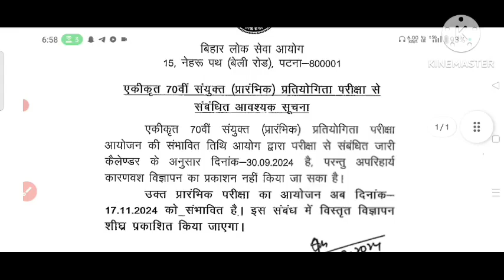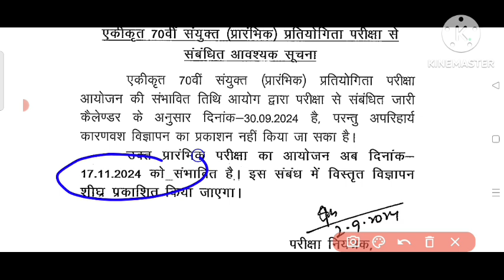70th BPSC Exam Date 17 Nov 2024 Official Update | 70th BPSC Notification, Exam Date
Welcome to BPSC DARPAN! In this video, we bring you the latest and most crucial updates about the much-awaited 70th BPSC (Bihar Public Service Commission) examination. This video is a must-watch for all BPSC aspirants, as we delve deep into the exciting news about the number of seats and posts available in the upcoming 70th BPSC exam.

*WELCOME to BPSC DARPAN*
*BPSC/ BSSC/ BPSSC/ TRE/ STET और अन्य बिहार बेस  प्रतियोगी परीक्षाओं की तैयारी के लिए सबसे विश्वसनीय चैनल। यहां पाएं नवीनतम अपडेट्स, महत्वपूर्ण जानकारियां, परीक्षा की रणनीति, और स्टडी मटेरियल्स। जुड़ें हमारे साथ और अपने लक्ष्य की ओर बढ़ें आत्मविश्वास के साथ!*

**Key Highlights:**
- **135 DSP Posts:** The 70th BPSC will offer 135 positions for Deputy Superintendent of Police (DSP). This is a golden opportunity for those aiming to serve in Bihar Police with a prestigious and high-ranking position. We will discuss the eligibility criteria, job responsibilities, and the selection process for these DSP posts.

- **200 SDM Posts:** In addition to DSP posts, the BPSC is also offering 200 positions for Sub-Divisional Magistrate (SDM). These posts are highly coveted, providing a significant platform for administrative services. We will explore the requirements for SDM positions, the career prospects, and what you need to do to secure one of these positions.

- **1100+ Total Seats:** The 70th BPSC exam will have over 1100 seats across various categories and posts, including DSP, SDM, and other Group A and B services. We provide a detailed breakdown of the available seats and the categories they fall under, so you can strategically plan your preparation.

**Detailed Breakdown:**
- **Notification Details:** We will walk you through the official notification, highlighting the important dates, including the release date, last date to apply, and any changes from previous notifications.
- **Exam Date:** Knowing the exam date is crucial for effective preparation. We will reveal the expected exam date and provide tips on how to pace your studies leading up to the big day.
- **Syllabus Overview:** A thorough understanding of the syllabus is key to success in the BPSC exam. We cover the entire syllabus, breaking it down by subject, and provide insights into the important topics you need to focus on. Additionally, we offer suggestions on the best study materials and resources to use for each section of the syllabus.

This video is designed to be your one-stop solution for all queries related to the 70th BPSC exam. Whether you’re just starting your preparation or are already in the advanced stages, this video provides valuable insights that can help you refine your strategy. From understanding the competition to knowing the number of seats available, we have covered everything you need to know to stay ahead in the race.

70th BPSC में होगी 135 DSP और 200 SDM समेत 1100 से ज्यादा सिटें! | Notification, Exam Date, Syllabus
70th BPSC में होगी 135 DSP और 200 SDM समेत 1100 से ज्यादा सिटें! | Notification, Exam Date, Syllabus
70th BPSC Exam Date 17 Nov 2024 Official Update | 70th BPSC Notification, Exam Date ‎@BPSCDARPAN